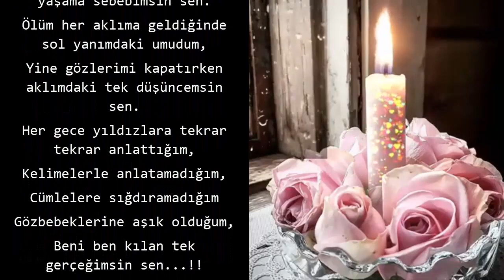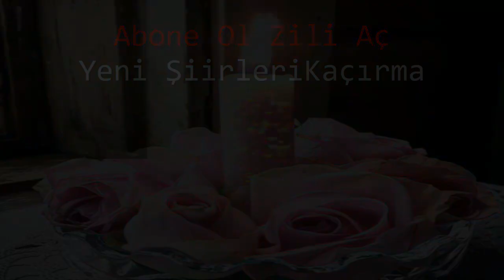Tek Gerçeğimsin Sen Sevgili | Şiir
Tek Gerçeğimsin Sen
En derin uykularımda bile deli sevdamsın sen.
Gözlerimi sabaha açtığım güneşim,
Uyanır uyanmaz aklımın her köşesinde olanımsın sen.
Her nefeste ciğerlerime dolanım,
Yürüdüğüm her sokakta benimle gelenim,
Alıntı
Tamamı videoda..